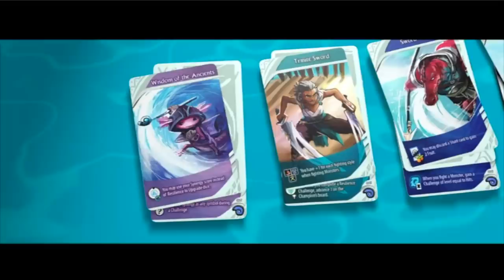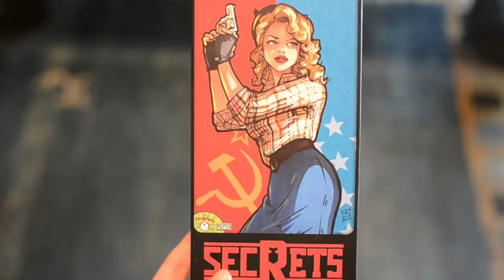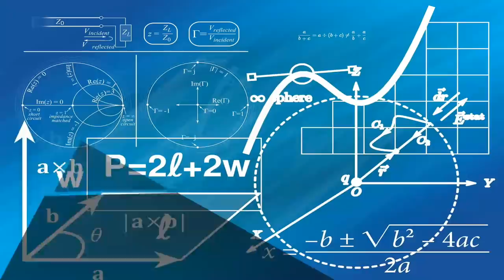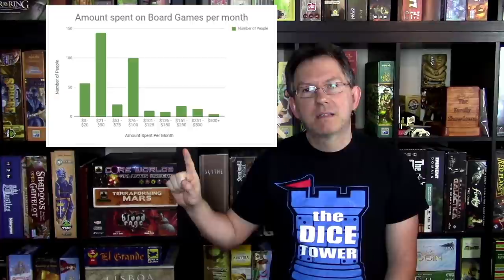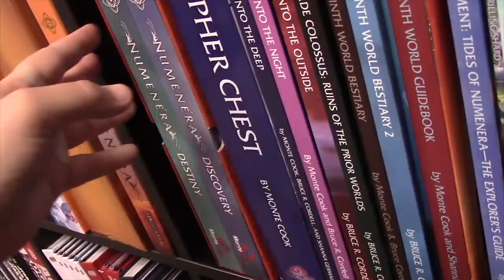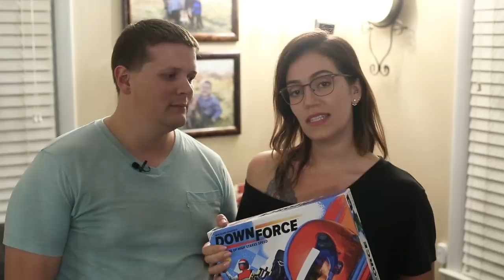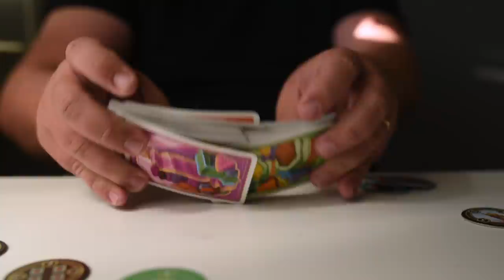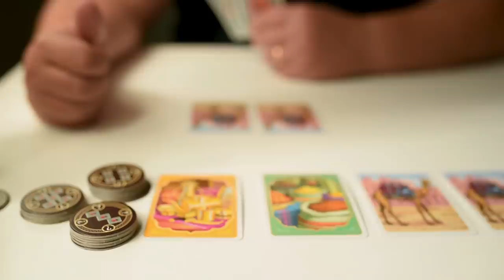Board Game Breakfast - Crazy Boxes!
In episode 250 of the Dice Tower, Tom Vasel takes a look at the news of the week, joined by a host of contributors!

0:19 - Intro
1:58 - Dice Tower News
4:31 - Kickstarter News
8:25 - War Game News
10:43 - Board Game Apps
13:07 - Dice Tower Productions
14:10 - Rhino Says Yes
16:36 - Mega Meeple
18:32 - Solomode
20:54 - Tom Thinks
23:40 - By the Numbers
25:41 - Dice Dice Baby
29:14 - Thrift Store Throwbacks
31:45 - Role Playing
34:23 - We Game Together
37:04 - Tantrum House: After Party
39:11 - Conversations with Creators
52:26 - Gaming with the People
54:18 - The Theme Is.
56:47 - The Pitch
58:21 - Dead Last
1:00:23 - Final Thoughts